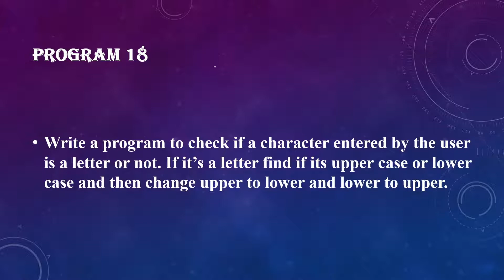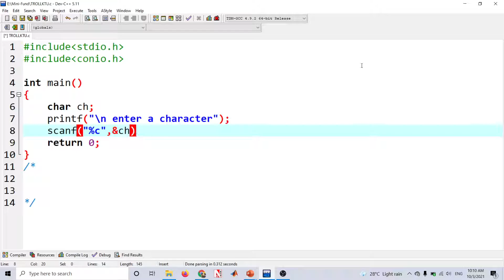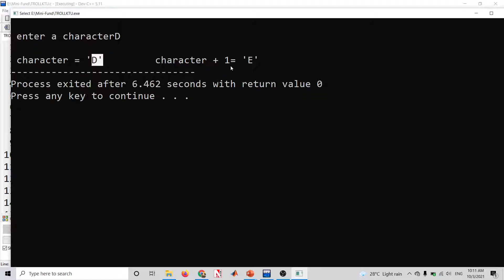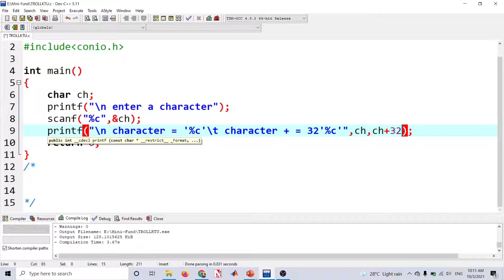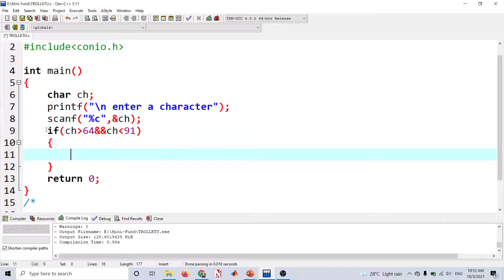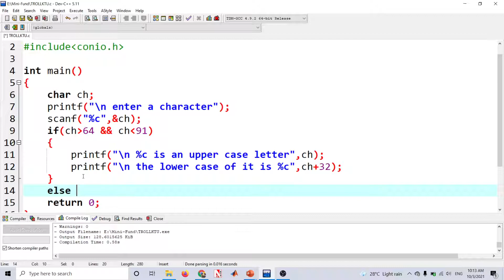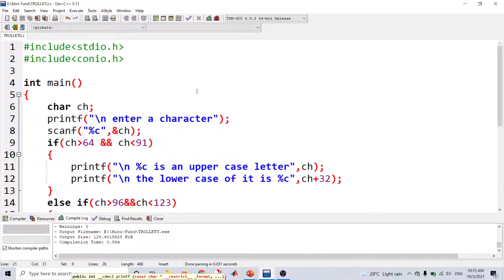Character Operations WO Functions| C Programming in Malayalam-Part 18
C is one of the most popular and widely used programming language, used to develop system application software.  This C tutorial series has been designed for those who want to learn C programming.